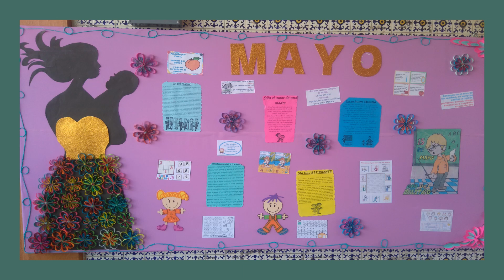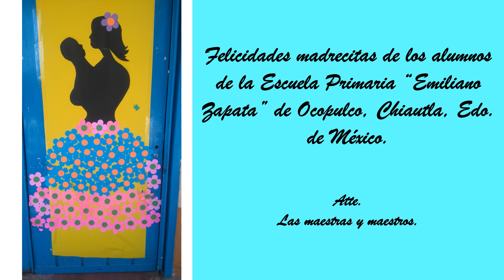Día de las Madres